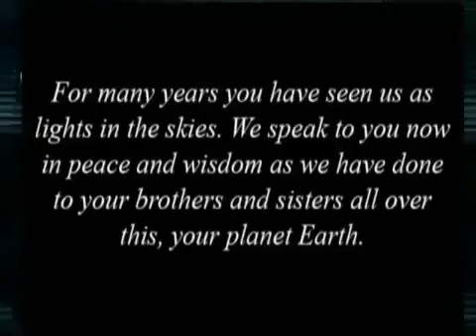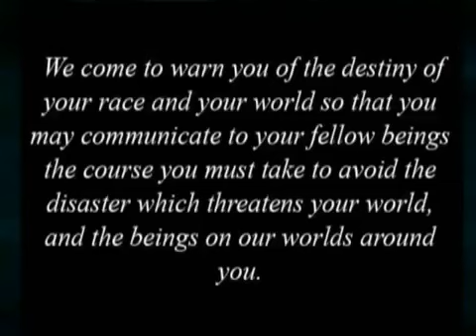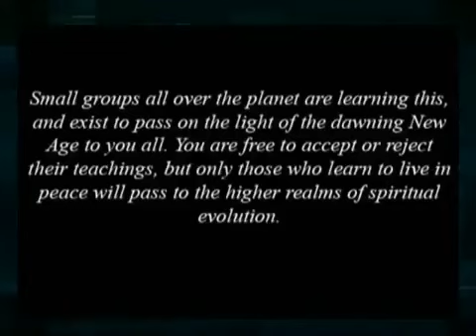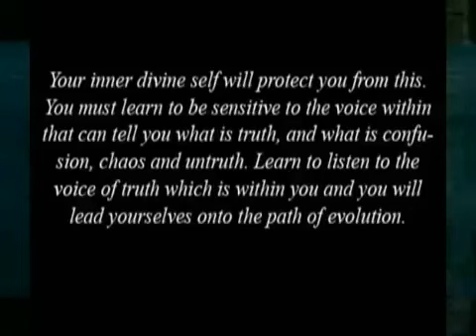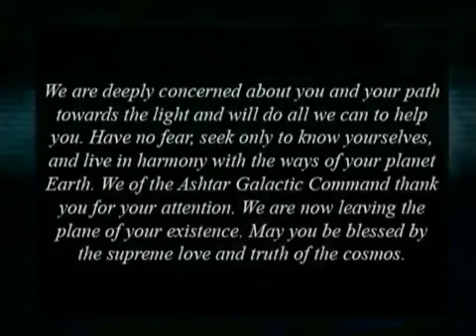In 1977 someone or something hacked into a live newscast on the BBC. How and why was this done.